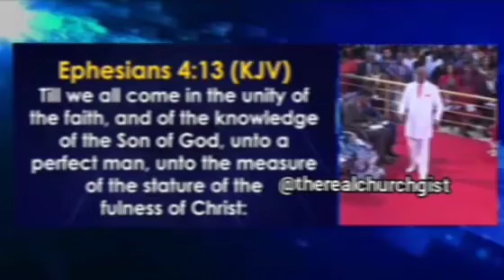Stop self-commendation, you are not there yet || Bishop David Oyedepo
I MUST CONFESS TO YOU, I DON'T KNOW WHAT THE LORD IS DOING ON THE ARK PROJECT, IT IS THE RAW HAND OF GOD.

IT IS HAPPENING IN A BATTERED ECONOMY WITHOUT ANY STRESS ON THE YOUNG OR THE OLD, WITHOUT A  SPONSOR ANYWHERE AND WITHOUT CONSULTATION WITH ANY BANK

WE DIDN’T START HERE, WE ONLY GOT HERE. STARS IN THE FIELD OF SPORTS DON’T RISE OVERNIGHT, THEY RISE OVER TIME.

STOP SELF-COMMENDATION, YOU ARE NOT THERE YET. SEEK TO EARN GOD'S COMMENDATION, IT IS AT HIS COMMENDATION THAT WE CHANGE POSITION